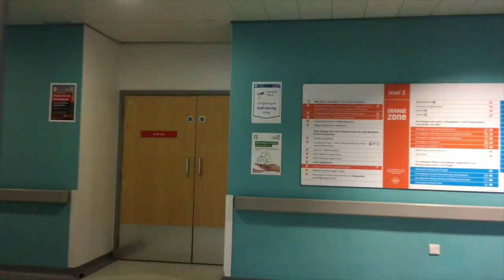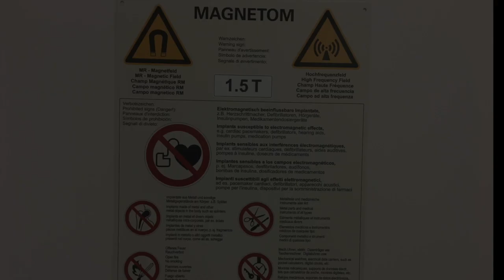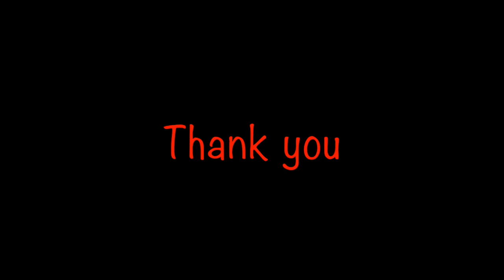MRI safety film for radiology departments, radiography students and staff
A short film to demonstrate the effects of an MRI scanner and how to safely evacuate a patient in an emergency situation.

Music kindly by..